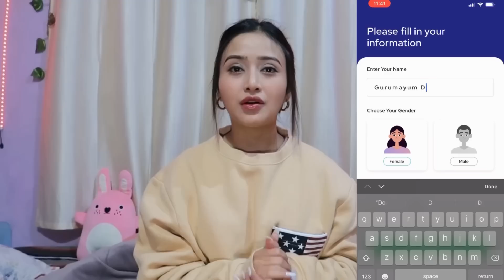MANIPUR se Mafham Fajabase Yamna Leire😍🔥 || DaNaoton Longjam na New Looks try twthokpa😈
DOLLY200